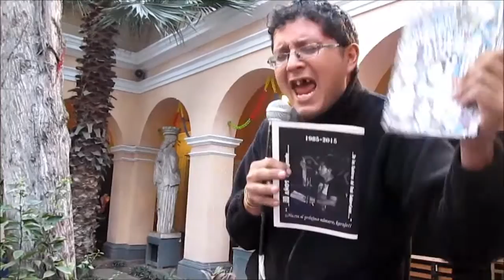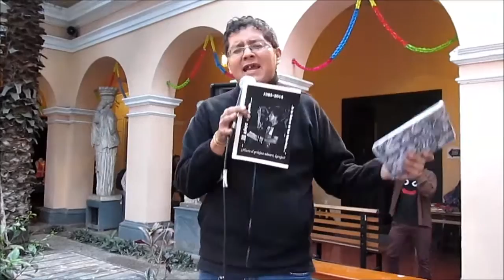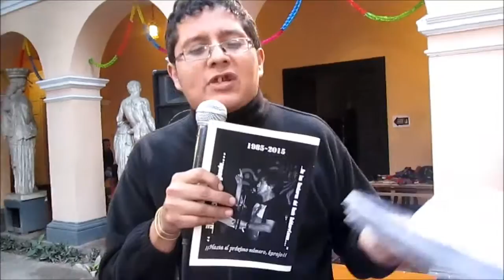EN BELLAS ARTES (26-09-2015) "PRIMO" MUJICA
PRESENTACIÓN DE "PRIMO" MUJICA EN LA ESCUELA NACIONAL  SUPERIOR AUTÓNOMA DE BELLAS ARTES  CELEBRANDO SUS 97 AÑOS--PRESENTANDO EL "FANZINE DE CONTRACULTURA "POETAS DEL ASFALTO"   N° 105 & "LOS POEMAS MALDITOS DEL PRIMO MUJICA" VOLUMEN 1 --SÁBADO 26 DE SEPTIEMBRE DEL 2015---